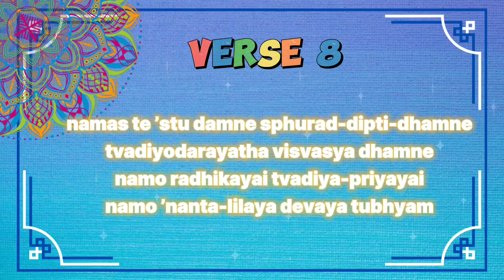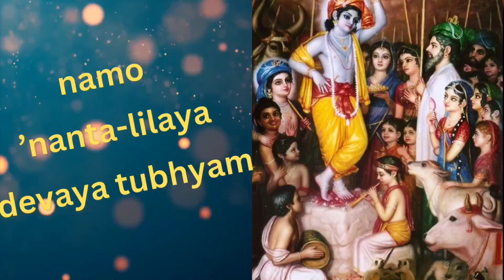Damodar ashtakam |Verse 8 with detailed meaning